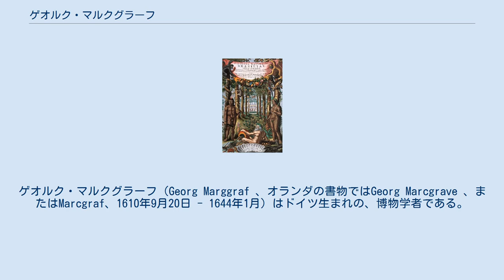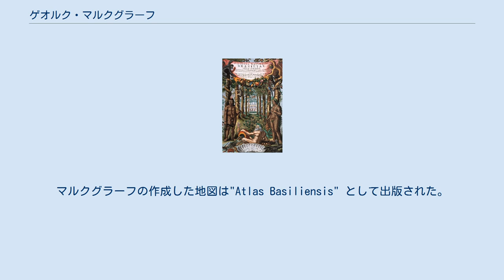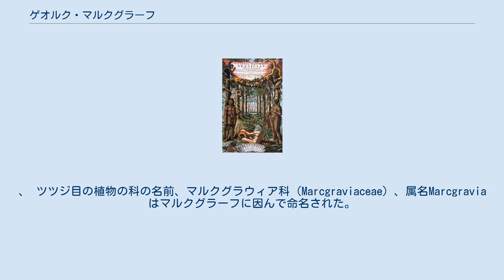ゲオルク・マルクグラーフ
ゲオルク・マルクグラーフ（Georg Marggraf 、オランダの書物ではGeorg Marcgrave 、またはMarcgraf、1610年9月20日 - 1644年1月）はドイツ生まれの、博物学者である。
オランダによるオランダ領ブラジルの探検に参加した。
 『Historia Naturalis Brasiliae』の表紙 ザクセン州のリープシュタットに生まれた。
父親は校長でオルガニストであった。
ストラスブルク大学などドイツ各地の大学で学び、最終的にオランダのライデン大学で学んだ。
オランダ領ブラジルの総督ナッサウ＝ジーゲン伯ヨハン・マウリッツのブラジル探検隊の隊員として、博物学者のウイレム・ピソ、画家のフランス・ポスト、アルベルト・エクハウトとともに選ばれた。
 3年間にわたって、南緯5度から11度の海岸の海図を造り、グランデ川 やサンフランシスコ川を遡り内陸への探検を行った。
これらの探検の間に、天文学や植物学の研究を行い、気象の記録を残した。
1640年11月3日には、南米大陸で日食の最初の科学的記録を残した。
レシフェに動植物園を設けた。
 1644年にアンゴラのルアンダで熱病で没した。
 没後、マルクグラーフの残した科学的な記録はナッサウ＝ジーゲン伯によってヨーロッパに持ち帰られ、一部の鳥類に関するの記録はマルクグラーフを隊員に推薦したデ・レート（Johannes de Laet）に渡り、"Historia Naturalis Brasiliae"（「ブラジルの自然史」）の5版で発表された。
マルクグラーフの作成した地図は"Atlas Basiliensis" として出版された。
マルクグラーフの標本は博物学者ヴォーム（Villum Worm）を通じて、コペンハーゲン植物研究所に収められた。
リンネは1751年にその標本を高く評価した。
、 ツツジ目の植物の科の名前、マルクグラウィア科（Marcgraviaceae）、属名Marcgraviaはマルクグラーフに因んで命名された。
 Marcgr.は、植物の学名で命名者を示す場合にゲオルク・マルクグラーフを示すのに使われる。